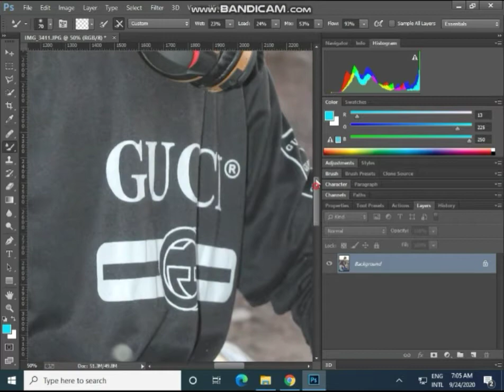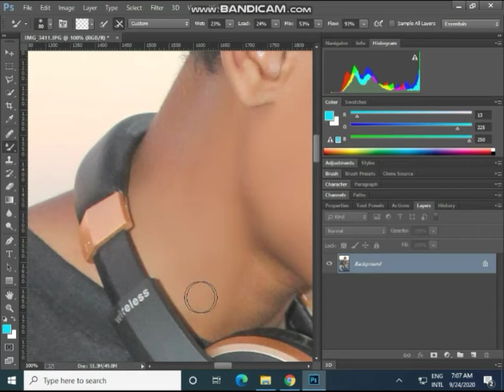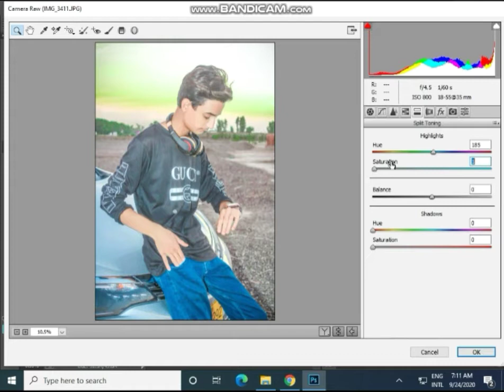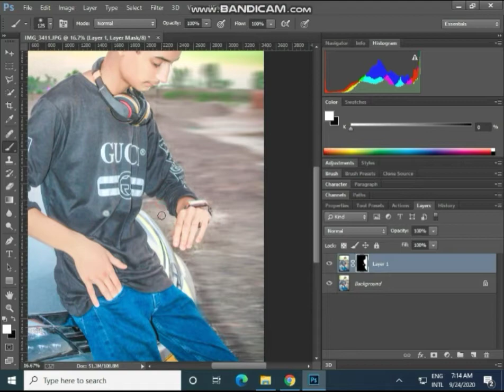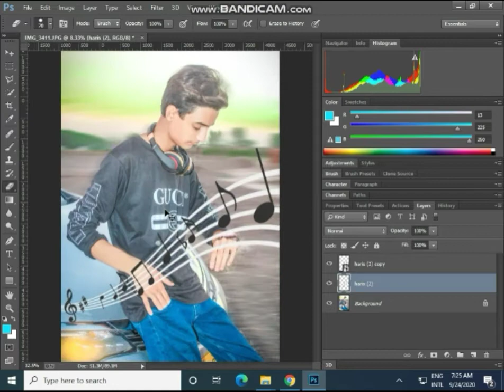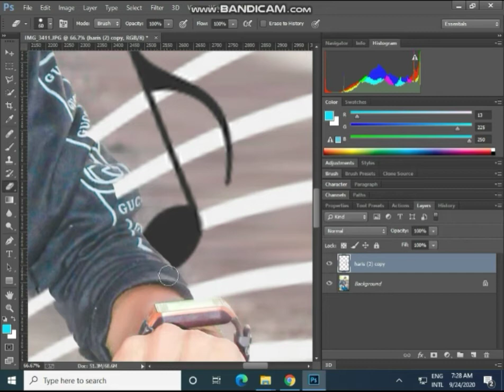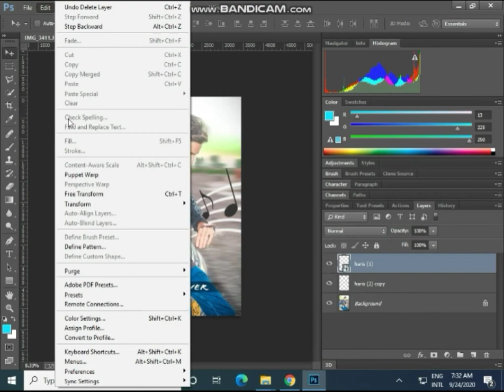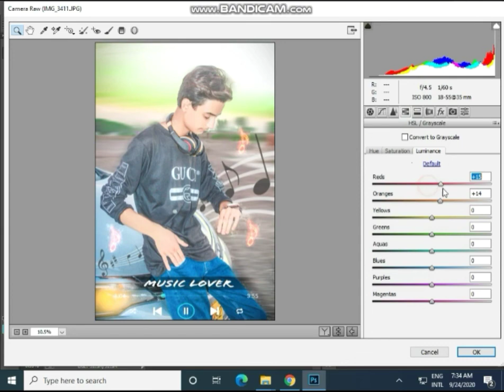Music Lover {Instagram} viral photo editing {Tutorial}[adobephotoshop] {haris photography & gaming}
techno gamerz pubg lite,
live insaan free fire,
live insaan gta v,
live insaan save the girl,
live insaan new video,
live insaan human fall flat,
live insaan minecraft part 2,
live insaan and mythpat,
live insaan and triggered insaan,
live insaan all videos,
live insaan ads,
live insaan archery,
live insaan and mythpat gta 5,
live insaan and mythpat pubg,
live insaan assassin's creed,
live insaan brain out,
live insaan bootcamp,
live insaan boat escape,
carryislive pubg,
carryislive pacify,
carryislive resident evil,
carryislive highlights,
carryislive reaction,
carryislive goat,
carryislive resident evil 3,
carryislive pubg pc,
carryislive alexa,
carryislive a way out,
carryislive and mortal,
carryislive angry,
carryislive alien isolation,
carryislive and dynamo,
carryislive aatank,
carryislive apex,
carryislive beast inside,
carryislive best,
carryislive beatbox,
carryislive best moments
beastboyshub,
beast boy shub minecraft,
beast boy shub pubg,
beast boy shub gta 5,
beast boy shub horror games,
beast boy shub horror,
beastboyshub god of war,
beast boy shub csgo,
beastboyshub last of us,
beast boy shub akinator,
beast boy shub all games,
beast boy shub awesome saturday,
beast boy shub alien isolation,
beast boy shub all channels,
beast boy shub artist,
beast boy shub army,
beast boy shub all horror games,
beast boy shub birthday vlog,
beastboyshub bendy and the ink machine,
beastboyshub beat saber,
chapati hindustani gamer roblox,
chapati hindustani gamer loggy,
chapati hindustani gamer gta 5,
chapati hindustani gamer pubg,
chapati hindustani gamer skyblock,
chapati hindustani gamer granny,
chapati hindustani gamer minecraft part 2,
chapati hindustani gamer minecraft series,
chapati hindustani gamer minecraft,
chapati hindustani gamer akinator,
chapati hindustani gamer and loggy,
chapati hindustani gamer and bandar,
chapati hindustani gamer assassin's creed,
chapati hindustani gamer all videos,
chapati hindustani gamer all series,
chapati hindustani gamer amusement park,
chapati hindustani gamer avengers,
chapati hindustani gamer bandar,